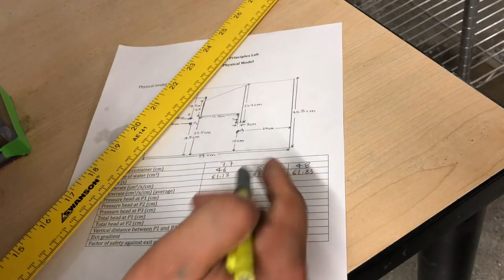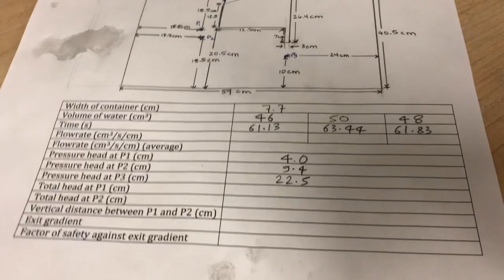University of Vermont CE 182 - Geotechnical Lab - Seepage Model Data Collection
This video is about UVM CE 182 Seepage Model Data Collection.